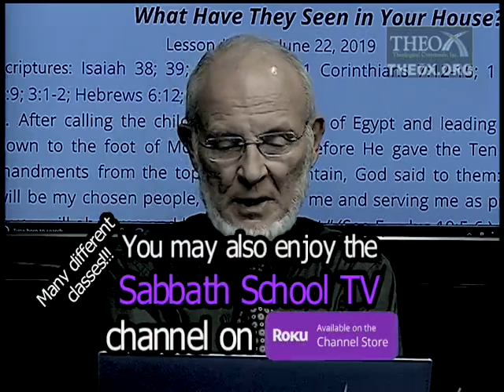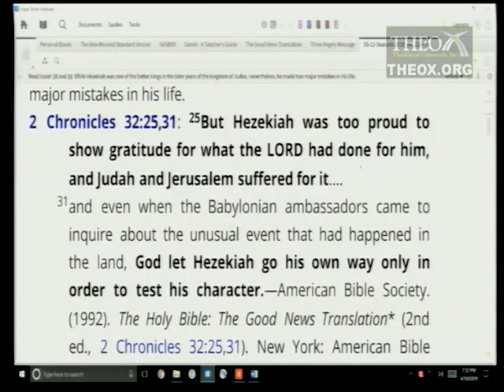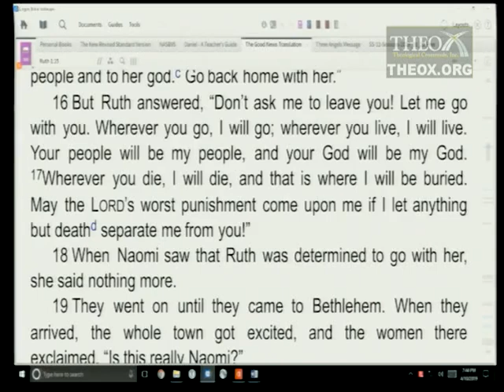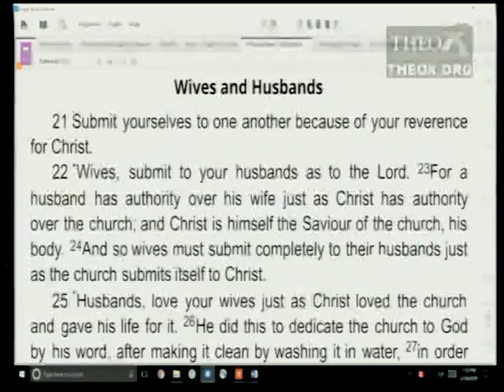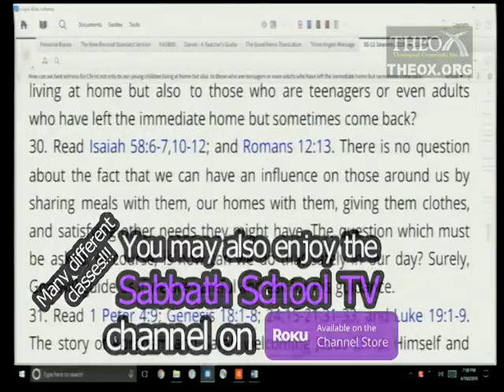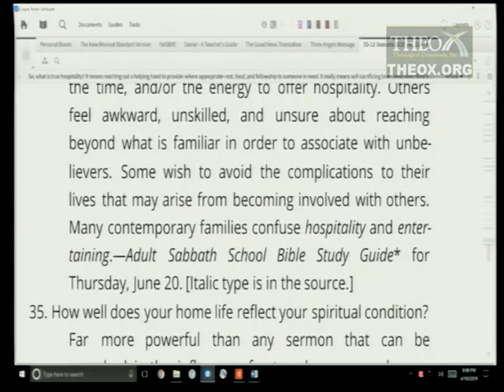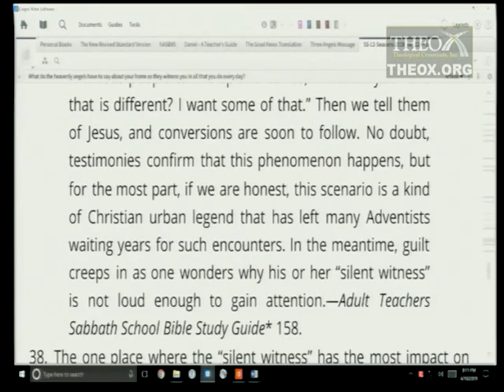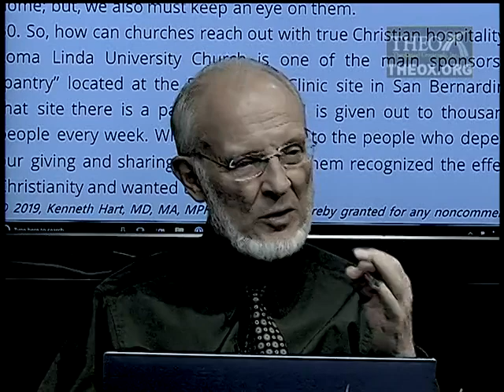12. What Have They Seen in Your House? (June 22) Sabbath School 2019 Quarter 2 "Family Seasons"